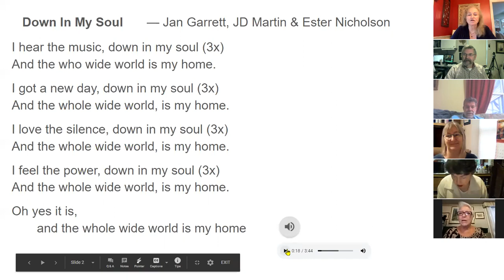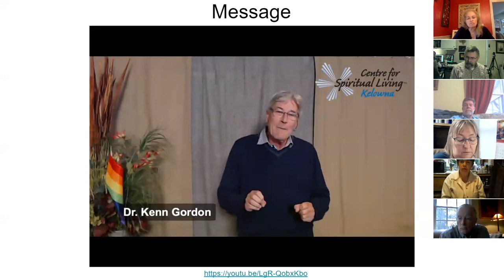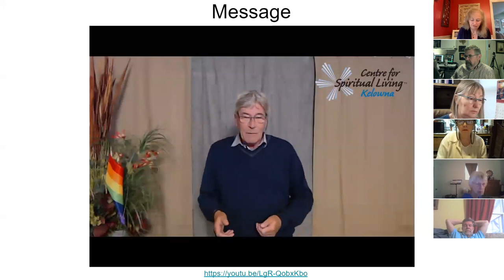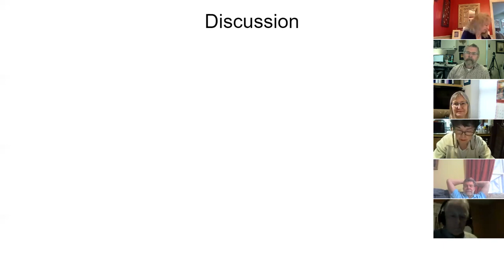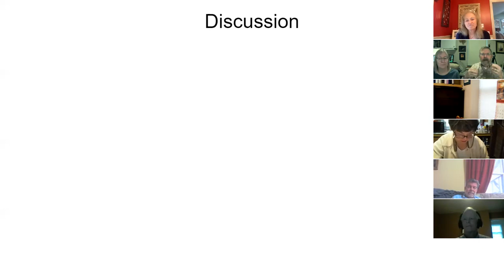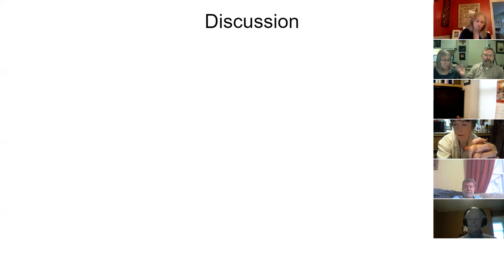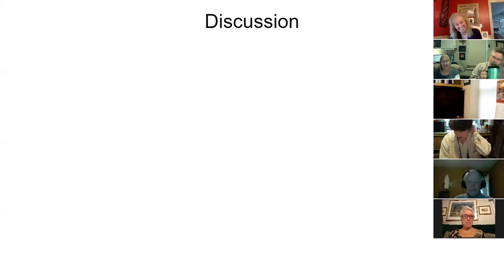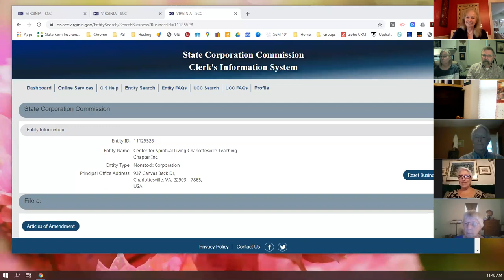20201025 Zoom: Dr. Kenn Gordon: "The Principle Always Works!"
Dr. Kenn Gordon: "The Principle Always Works!"